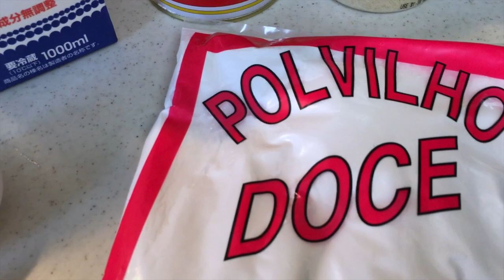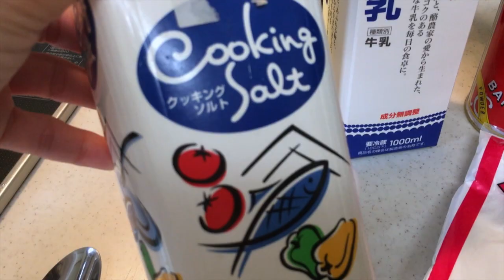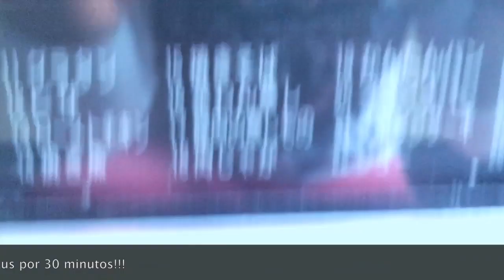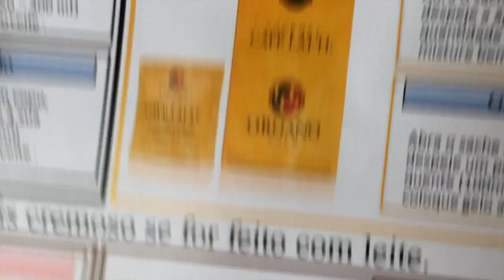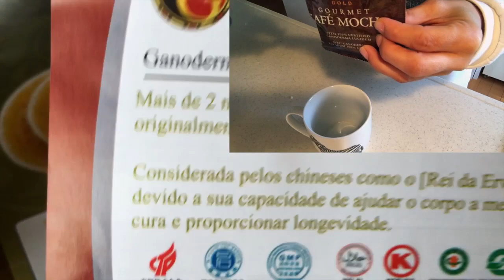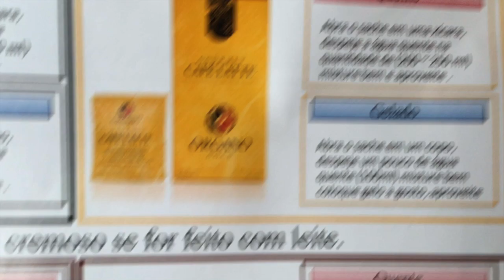Pao de queijo de liquidificador da Sheila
Oi pessoal,uma amiga aqui do canal me mandou uma receita de pão de queijo super fácil,fiz e adorei e estou dividindo com vocês,espero que gostem,beijos!!